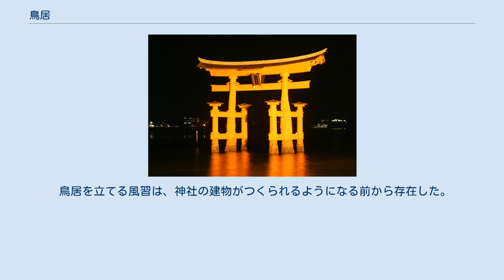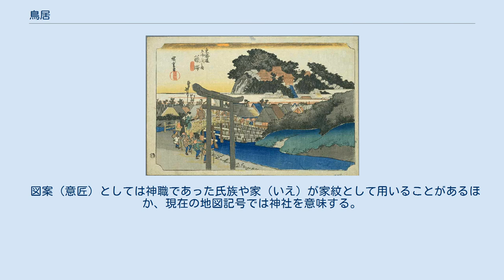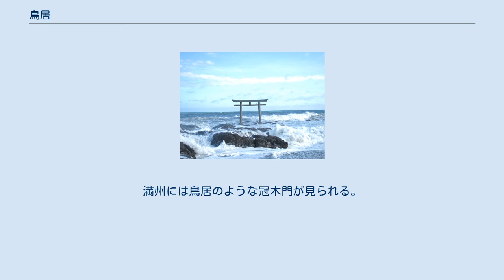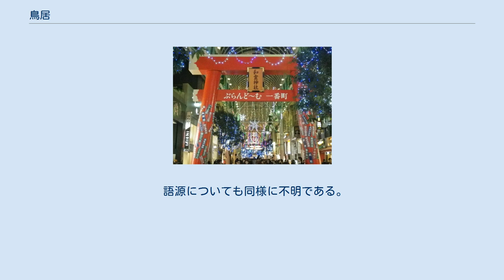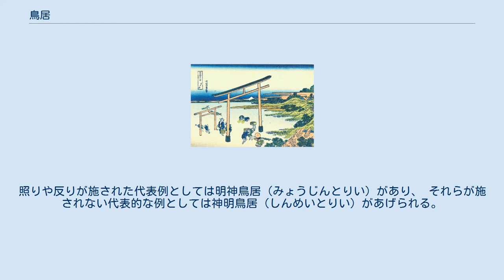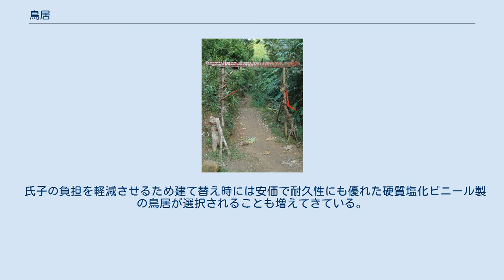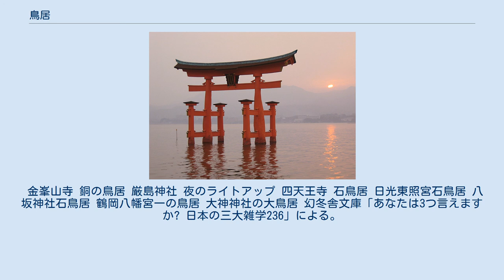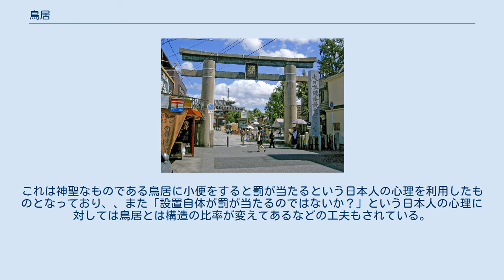鳥居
皇大神宮（伊勢神宮）宇治橋の大鳥居（三重県伊勢市） 厳島神社の大鳥居（広島県廿日市市） 鳥居（とりい）とは、神社などにおいて神域と人間が住む俗界を区画するもの（結界）であり、神域への入口を示すもの。
一種の「門」である。
 鳥居を立てる風習は、神社の建物がつくられるようになる前から存在した。
古来日本では、屋根のない門という意味で「於上不葺御門（うえふかずのみかど）」ともいった。
中国の「華表」の訳を鳥居とするので、過去には漢文で「華表」と記したこともあったという。
 鳥居は一般的には神社を象徴するものとして捉えられているが、仏教寺院にも見られることがある（→神仏習合）。
一方で鳥居を持たず楼門（随神門）をもつ神社も存在する。
戦後の区画整理により境内が縮小されたり移転したため、現在の神社境内とはかけはなれた場所に孤立している鳥居もしばしば見かけられる。
御陵に建てられていることもある。
 図案（意匠）としては神職であった氏族や家（いえ）が家紋として用いることがあるほか、現在の地図記号では神社を意味する。
 俗信においては、鳥居の上に石を投げて乗せると願いが叶うといわれることがある。
 数え方は、「1基、2基」と数える。
一般にひとつの参道に複数の鳥居がある場合は、一番外側から「一の鳥居、二の鳥居…」と呼ぶ。
また、神社の前に形成された町のことを「鳥居前町（とりいまえまち）」と呼ぶことがある。
 稲荷神社などの鳥居が朱色であるのは、古来その色が生命の躍動を表し災いを防ぐとして神殿などに多く使われたためで、これが鳥居にも影響しているとされる。
 鳥居の起源については諸説あり、考古学的起源についてはっきりしたことは分かっていない。
単に木と木を縄で結んだものが鳥居の起こりであると考えられる。
文献に徴すれば古くは「於不葦御門（うへふかずのみかど）」（皇太神宮儀式帳）と称して、奈良時代から神社建築の門の一種としている。
いずれにせよ、8世紀頃に現在の形が確立している。
 そのほか主要な説として、天照大御神（あまてらすおおみかみ）を天岩戸から誘い出すために鳴かせた「常世の長鳴鳥（とこよのながなきどり）」（鶏）に因み、神前に鶏の止まり木を置いたことが起源であるとする説、日本の冠木門に起源を求める説、インド仏教にみられるトーラナや中国の華表や鳥竿、牌楼（ぱいろう）、朝鮮半島の紅箭門（こうぜんもん・ホンサルムン）、イスラエルの移動型神殿、雲南省とビルマとの国境地帯に住むアカ族（英: Akha people）の「村の門（ロコーン/ロッコン）」など海外に起源を求める説などがある。
また、ユダヤ教と関連があるとする説もある（日ユ同祖論）。
満州には鳥居のような冠木門が見られる。
 現在の雲南省とビルマとの国境地帯に住むアカ族（英語：Akha、中国ではハニ族）の「パトォー・ピー（精霊の門）」という村の入口の門では、上に木彫りらしき鳥が置かれることや、鳥を模した造形物を飾る風習もあることが実地を調査した研究者から報告されていることから、日本の神社でよく見られる「鳥居」の原型は、アカ族らが長江流域から南下、避難してくる前、長江流域に住んでいた時代（百越人であった時代）の「鳥居」ではないのか、という説もある。
アカ族の村の門には鳥の木形が置かれるが、同様の鳥の木形は日本での稲作文化の始まりとされる弥生時代の遺蹟である池上・曽根遺跡や纒向遺跡でも見つかっており、また他にも多くの遺蹟でも同様である。
 そのほか、更に遡った歴史観として「鳥居を赤く染めるのは古代ユダヤ教（ヘブライ聖書）の影響を受けている」や「秦氏はイスラエルの失われた10支族の一族である」という日ユ同祖論や、朝鮮半島の紅箭門にもとづく説も見られるが、疑似科学の域を脱するものではない。
 語源についても同様に不明である。
鶏の止まり木を意味する「鶏居」を語源とする説、止まり木（あるいは神前止まり木）説、「とおりいる（通り入る）」が転じたとする借字説、トーラナを漢字から借音し表記したとする説などがある。
Karow&Seckelは鳥居の名称を鳥（Vogel）そのものに求め、死者の家として家屋の中心部だけを残して崇敬の対象としたとの説をとる。
 構造そのものに着目した説としては、鳥居桁（架木）説とでも呼ぶもので、そもそも建築用語として高欄の横木の最上部のものを鳥居桁と呼ぶことは奈良時代の資料から明らかになっており、障子の上桁の横木を鴨居と呼ぶのと同じく、「トリイ」とは古来からの建築用語であり、これが神社門に...